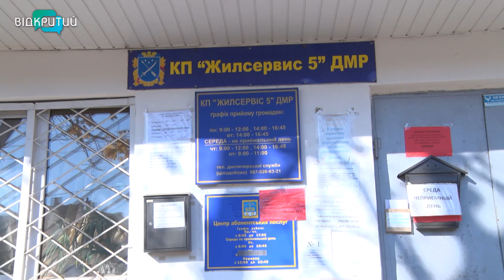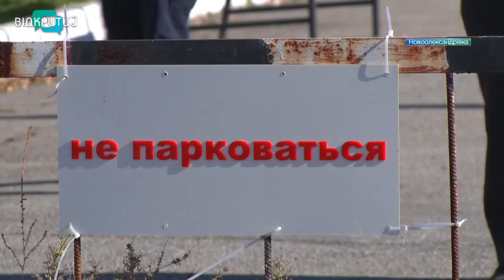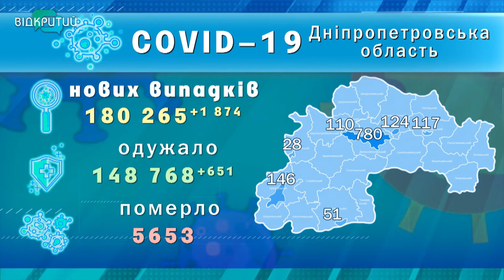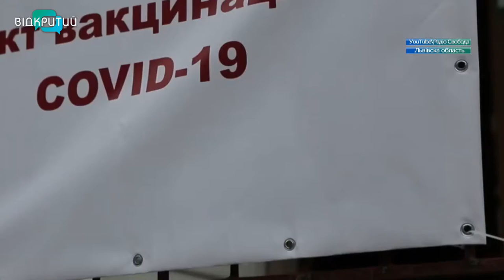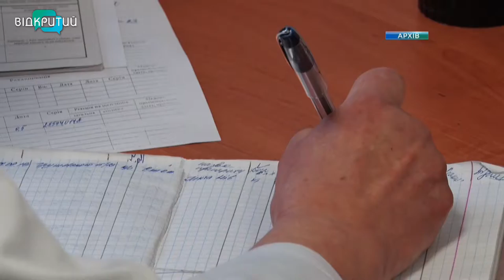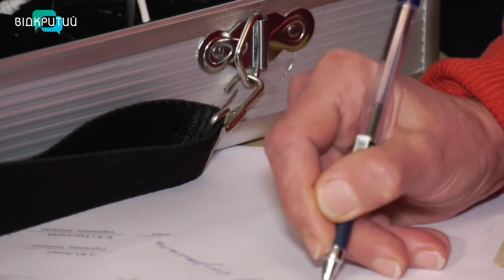Новини OPEN NEWS від 27 жовтня 2021 року 20:15